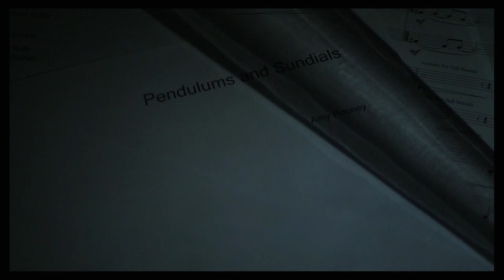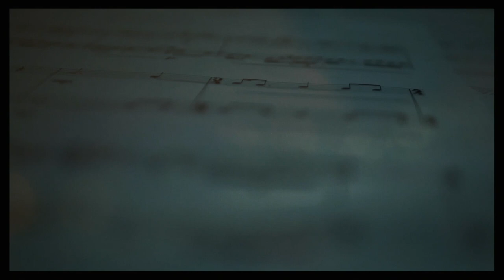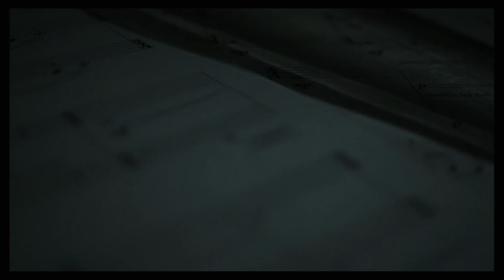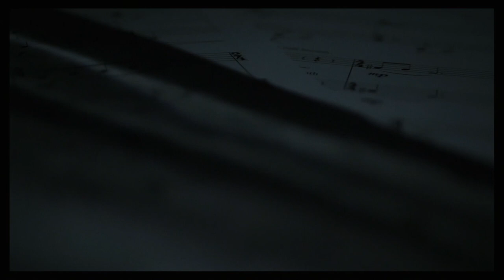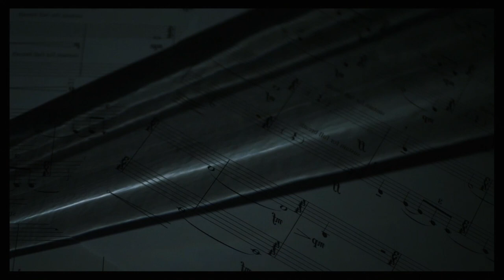[REACTIONS] Amy Rooney - Pendulums and Sundials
Title :: Pendulums and Sundials
Film :: Laura Sheeran
Composer :: Amy Rooney
Musicians :: Susan Doyle (Flute), Deirdre O'Leary(Clarinet)
Recorded, Edited and Produced by Adrian Hart
Mixed and mastered by Adrian Hart